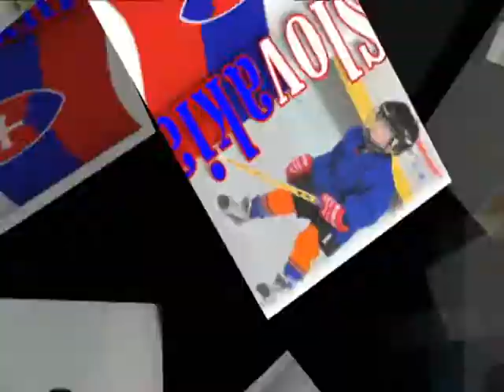Made in Slovakia